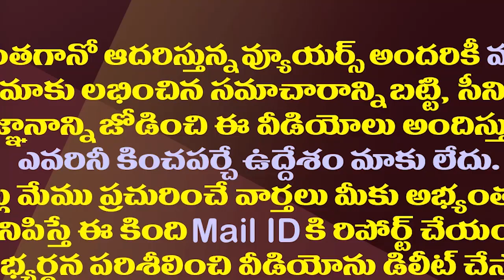మంత్రి బాలినేని రష్యా ఎందుకు వెళుతున్నట్లు?| Minister Balineni Russia Tour Became Hot Topic In AP